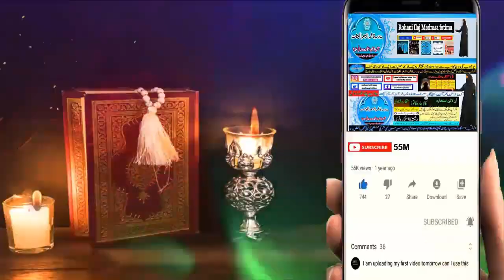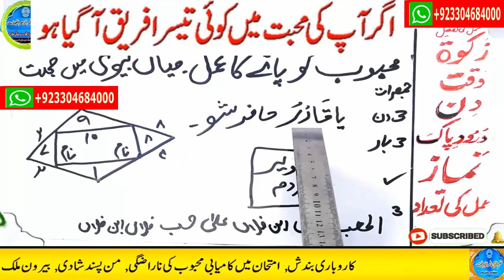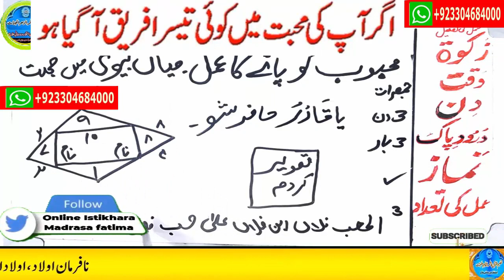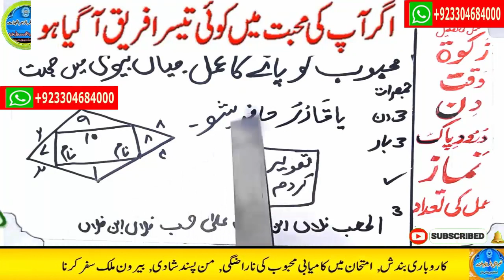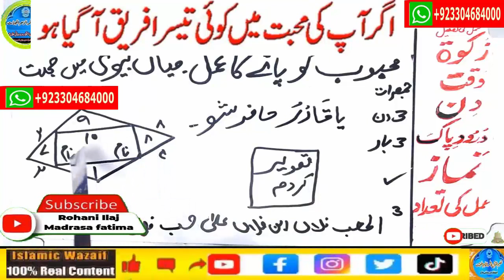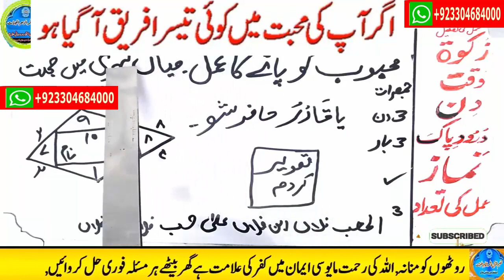mohabbat ka wazifa, wazifa for love, love marriage, mohabbat ka wazifa aag jesa, mohabbat ka taweez